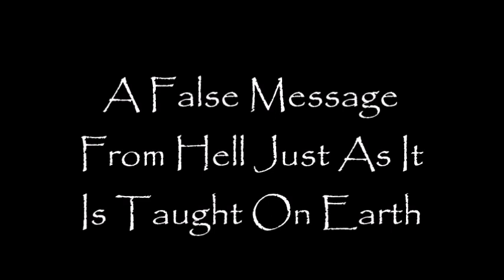A False Message From Hell Just As It Is Taught On Earth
PM Sermon
Bro. Ozan
Luke.16:19-31

2-7-21